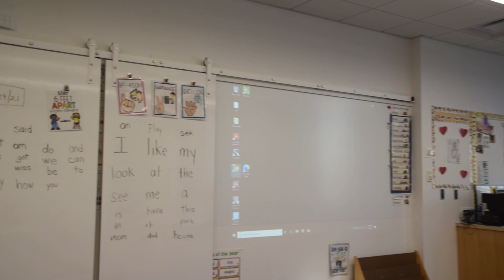Kindergarten Virtual Tour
We look forward to meeting our new Little Lions! Here's a peek at the parts of our school that your child will visit each day.